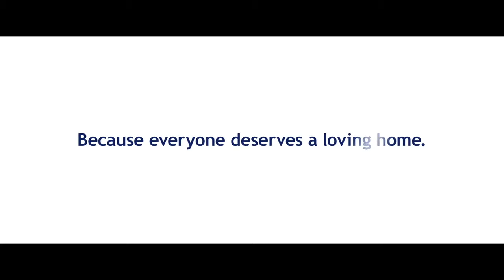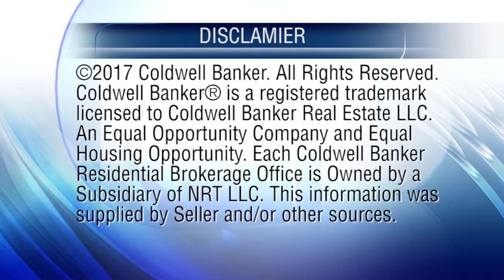At Home in Northern California 5-13-17